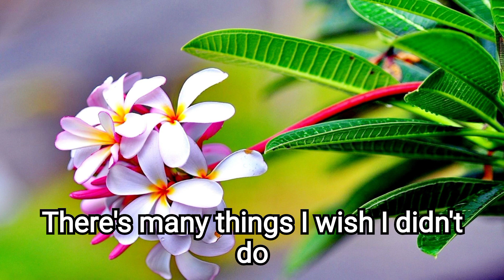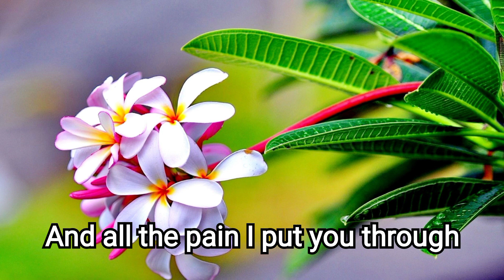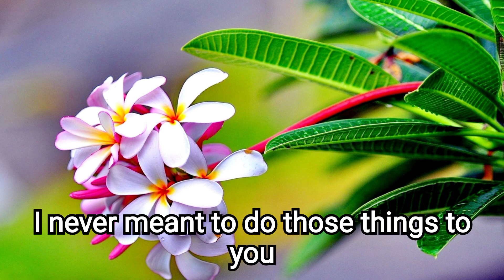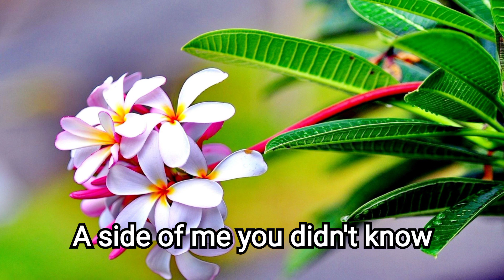The Reason | Hoobastank | Lyrics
The Reason | Hoobastank